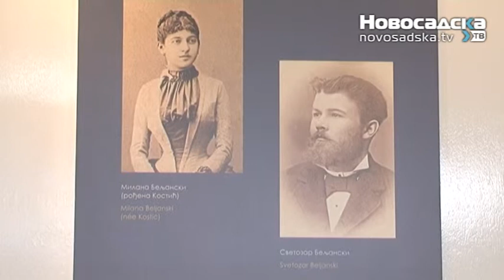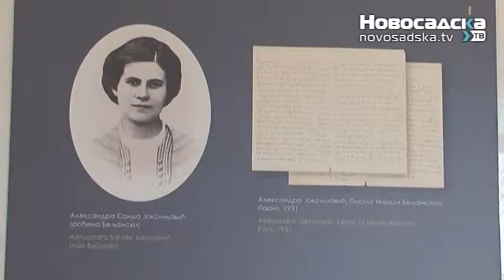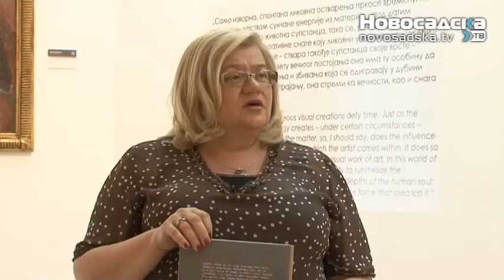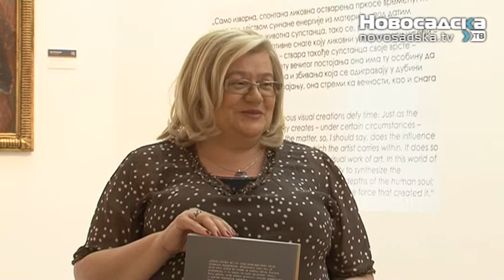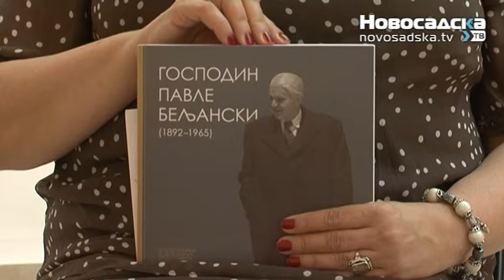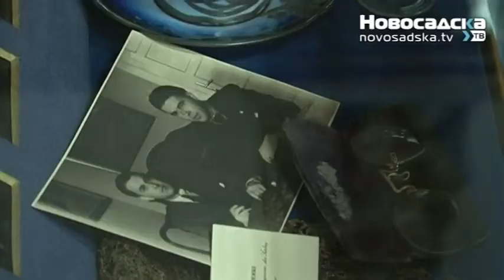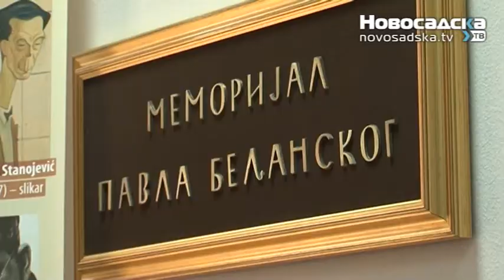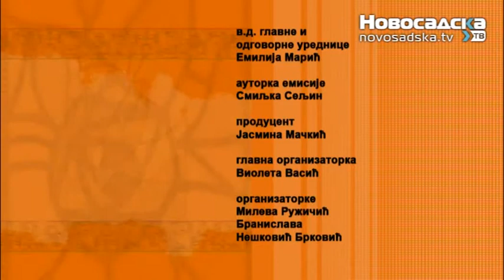Vitraz 21 05 2015 Izlozba Pavle Beljanski